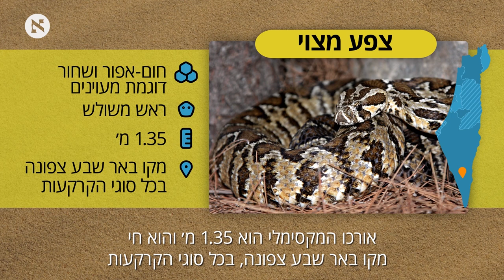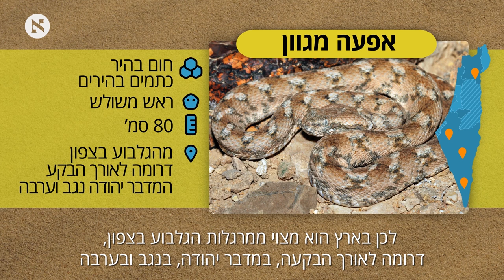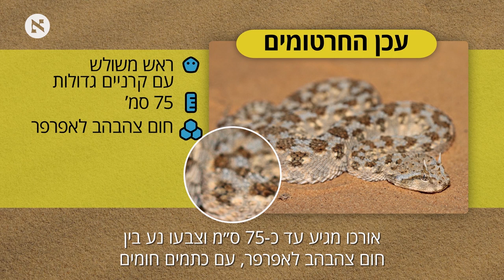9 הנחשים הארסיים בישראל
הם אוהבים אותם, משקיעים בהם את מיטב כספם וזמנם ובטוחים שהבעיה שלהם טמונה רק בדימוי ובהסברה לקויה. מה מניע את האנשים שמתאהבים בבעלי חיים מאוד לא פופולרים
לכתבה המלאה: